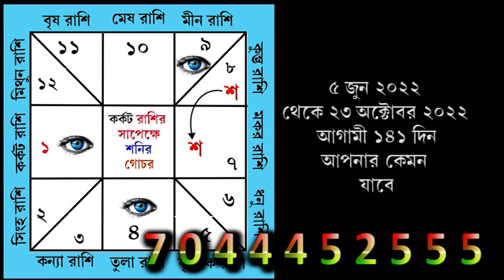Sani Transit 2022 Karkat Rashifal Bangla শনি বক্রী কর্কট রাশিফল